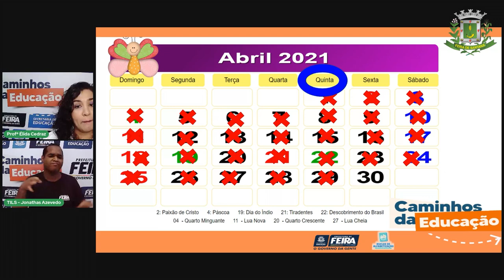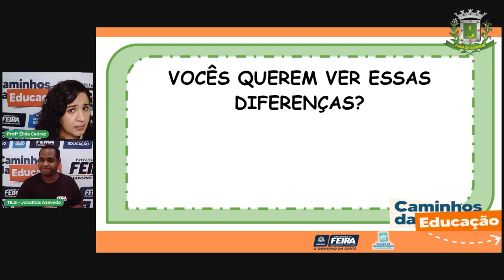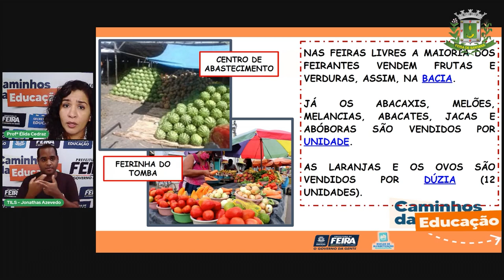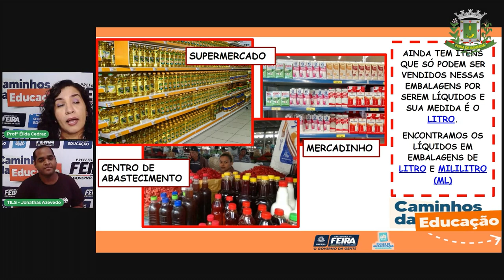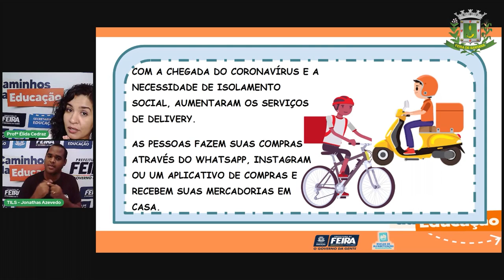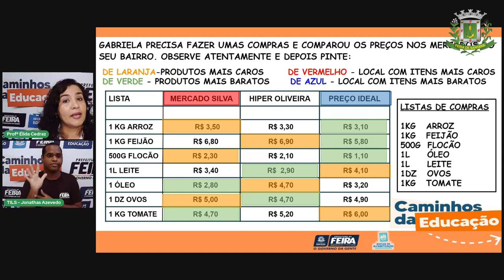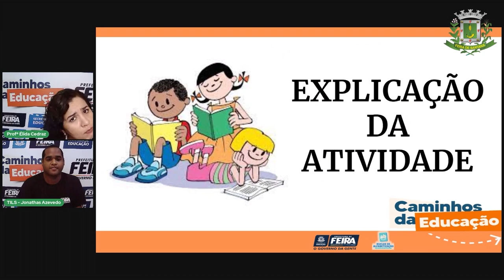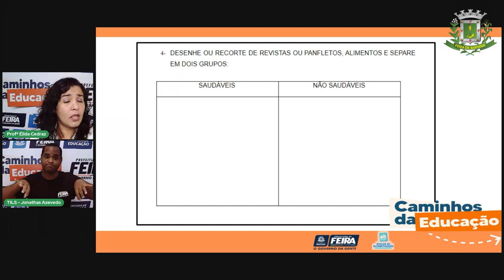Aula 25 2ºAno Matemática e Ciên. da Natureza - Alimentação em nosso dia a dia. Prof.ª Élida Trindade